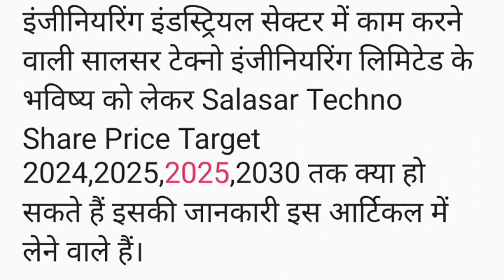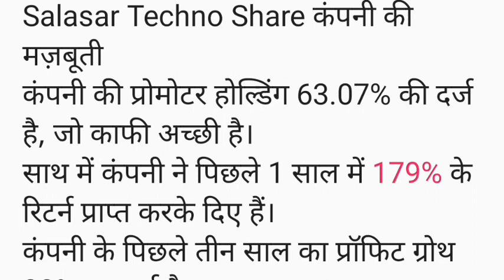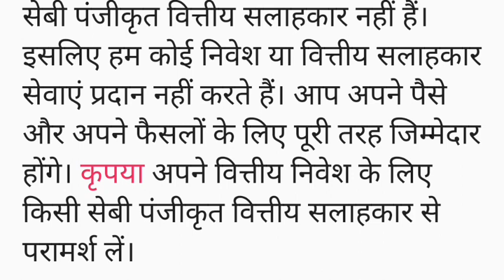Salasar Techno Share Price Target 2024,2025,2025,2030। Salasar Techno Share Latest News। Salasar Tec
salasar share latest news
bonus 4:1
salasar techno share latest news⚫salasar share latest news
salasar techno
salasar techno engineering ltd latest news
कल के target 🎯
salasar techno engineering limited
salasar techno q3 results 2024
salasar techno share latest news today
salasar stock news
salasar techno results
salasar share news today
salasar techno stock advisor
salasar technology share
salasar technology share analysis
salasar technology share review
salasar share
salasar technology share news
salasar technology share latest news
salasar share analysis
salasar dividend
salasar techno results today
salasar techno share price
vipul kaushik
salasar techno share news today
salasar techno dividend
real scalper vipul
salasar techno engineering ltd share
salasar techno engineering share
salasar
salasar share news
salasar techno engineering
salasar techno news
share market
salasar stock
penny stocks
salasar techno engineering ltd share price
vipul kaushik salasar
salasar rvnl news
salasar techno rvnl jv
salasar techno target
salasar stock analysis
why salasar techno share is falling
multibagger shares
best solar stocks
salasar techno latest news today
salasar techno share latest news 4 1
salasar latest news
techno
stock market
salasar techno stock
stocks
salasar techno stock news
pump and dump stocks
share bazaar
sarthak prajapati
share market news
कब बनेगी तेजी🤔
share bazaar pathshala
sharebazaarpathshala
salasar techno share bonus record date
salasar techno share bonus news
salasar techno bonus share not credited
salsar share dividend
salsar share bonus date
share market live
salasar engineer
why falling salasar
salasar techno share buy or not
salasar techno order book
salasar techno rvnl order
salasar techno deal
live share market
salasar techno share bonus
salasar techno latest news
solar shares
क्या आपके पास है salasar techno के shares || best share from solar sector @realscalpervipul
bonus shares kab milenge salasar me
pump and dump in salasar techno share
pump and dump salasar techno
salasar techno का share बेच के भाग जाओ
banknifty
nifty
today salasar tech share news
salasar share today news
salasar stock kyun gura
salasar stock why fall
salasar share crash
salasar tech share
nifty50
stockmarket
sharemarket
urja global share target
salasar share target
urja global share analysis
livetrading
salasar share pump and dump
share market basics for beginners
how to sell salasar techno shares
salasar techno dividend shares
salasar techno engineering share price
live
trading
powerofstocks
tradersparadise
tradingwithsidhant
trader
nse
bse
share market in hindi
bankniftyanalysis
nifty50analysis
weeklymarketanalysis
salasar pump and dump
salasar tehno engineering target
market news
share market for beginners
options
stock market news live
optionbuying
optionselling
salasar share latest news today
salasar share price
salasar techno share latest
navi
salasar ke mandir mein hanuman biraje re
salasar technology
salasar balaji
salasar q3 result